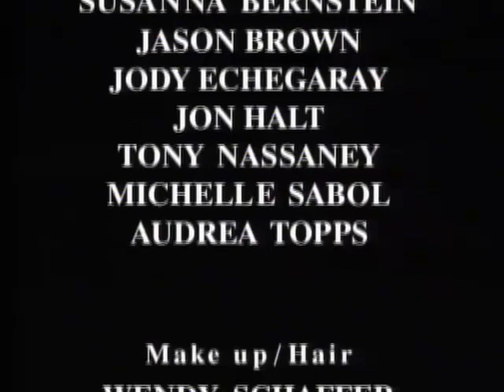Fourplay, Bob James, Lee Ritenour, Nathan East, Harvey Mason, Chaka Khan, Phillip Bailey, Phil Perry